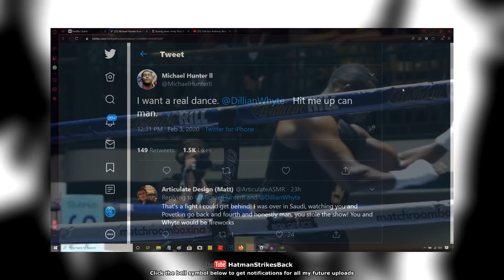MICHAEL HUNTER CALLS OUT DILLIAN WHYTE!!!